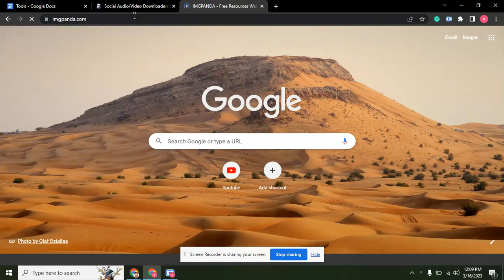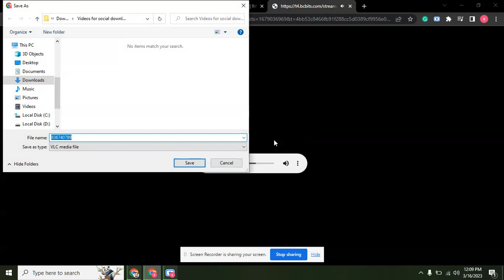How To Download Bandcamp Videos for free on PC and Mobile?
Here is website link ;

IMGPANDA Bandcamp High-Quality MP3 Music Downloader is a free tool for downloading and saving music from Bandcamp
with high quality. This Downloader is Free and Supportive on every device.

Best Features of Bandcamp MP3 Downloader

UNLIMITED DOWNLOAD
This Bandcamp MP3 Downloader is free and provides you to use it unlimited times and Download Bandcamp MP3 tracks in HD.

FAST SPEED
Its downloading process is powerful. So, It takes less time to download Bandcamp MP3 tracks in High Quality audio.

SECURITY
We ensure that your MP3 tracks are very secure. Why because we don't upload any video or MP3 tracks anywhere on the Server.

DOWNLOAD MULTIPLE VIDEOS
On the tool, you can easily Download Multiple MP3 tracks at a time. You can Download Multiple MP3 tracks and save them.

USER FRIENDLY
This tool is designed for all users, advanced knowledge is not required. So, It's easy to Download Bandcamp MP3 tracks in HD.

POWERFUL TOOL
You can access or use the Bandcamp MP3 Downloader tool online on the Internet using any browser from any operating system.